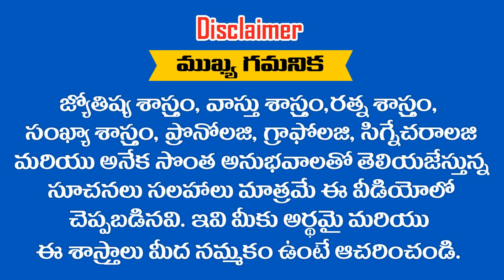20 - 06 - 2020 న జన్మించిన పిల్లలు సెలబ్రెటీ హోదాలో ఉంటారు || RAMM KRISH NIHAN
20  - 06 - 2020 న జన్మించిన పిల్లలు సెలబ్రెటీ హోదాలో ఉంటారు || RAMM KRISH NIHAN